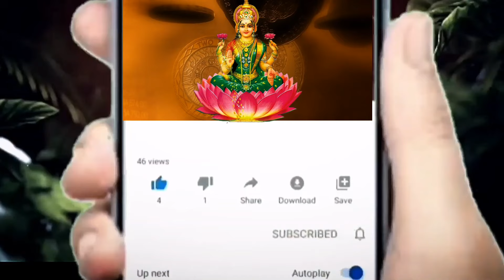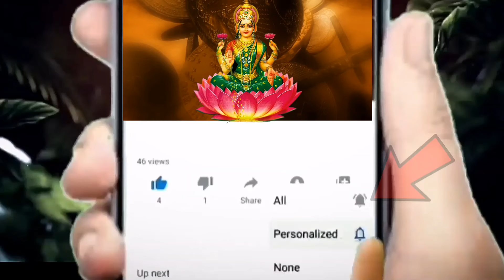కుంభ రాశి వారికి త్వరలో అతి పెద్ద లాటరీ తగలబోతోంది || Kumba Rasi 2024